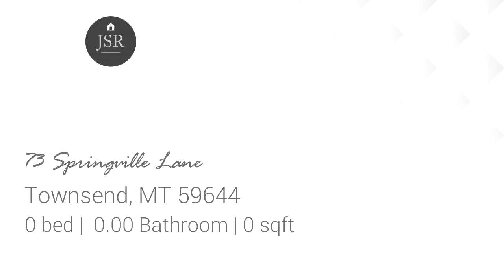Lots And Land for sale in Townsend, MT - 73 Springville Lane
Nice parcel on Springville Lane 4.6 acres, sloping with mountain and lake views. Power  available. Well and septic needed. Year round access.

Bedrooms: 0
Bathrooms: 0.00
Square Feet: 0
Price: $85,000